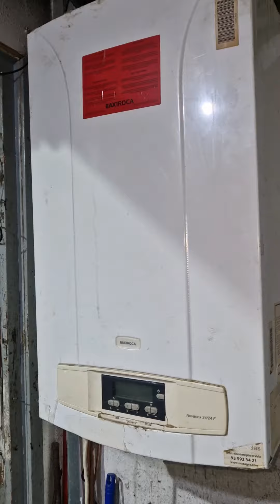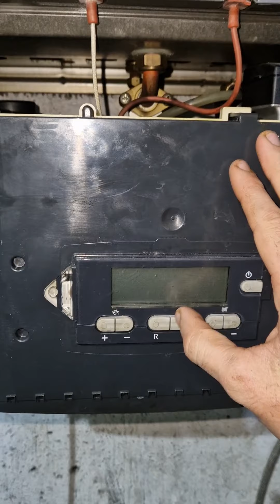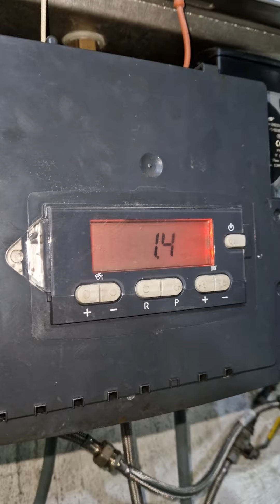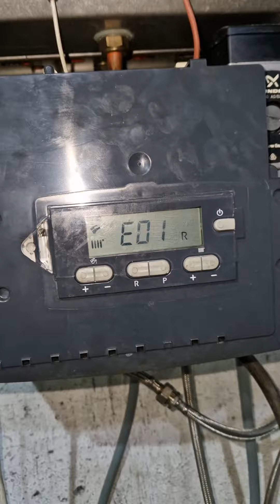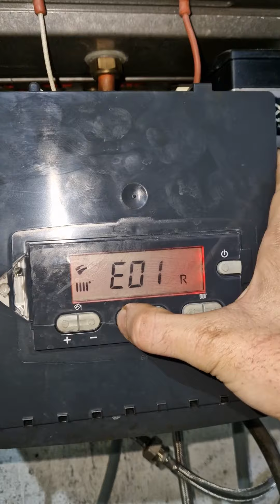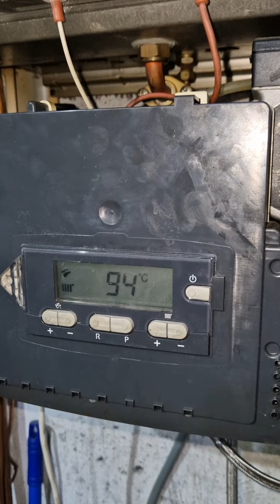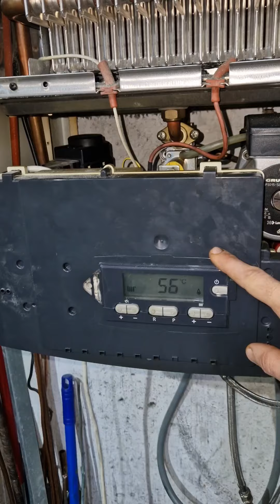Mantenimiemto de la caldera baxiroca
revicion y mantenimiento de la caldera Baxiroca